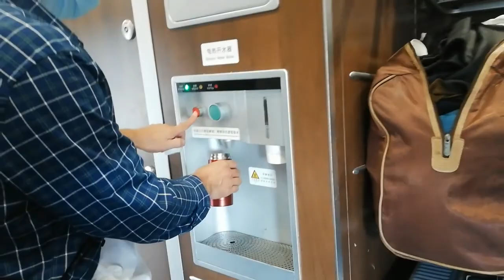A day in the life of Juliet and Kylee Beijing part 2 episode 13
This video finishes up our trip to Beijing and shows our train ride home.